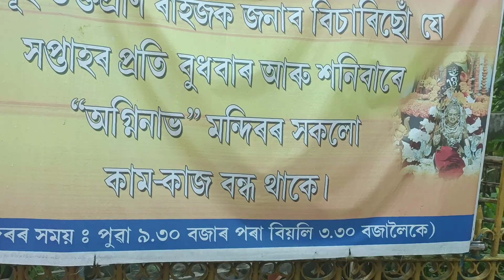অগ্নিনাভ মন্দিৰৰ মাহাত্ম্য মহান আপোনালোক এবাৰ আহক# assamesevlogger# Agninav Mandir